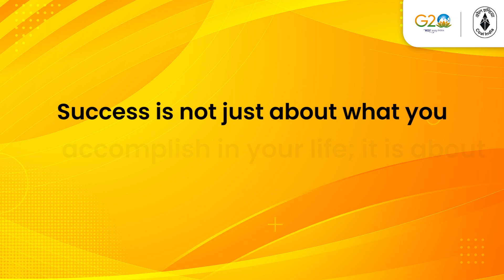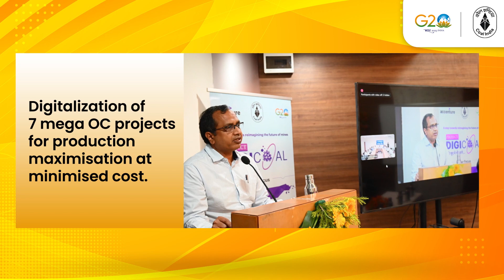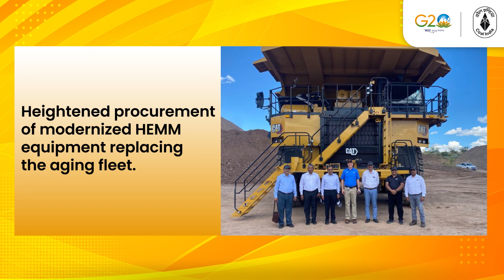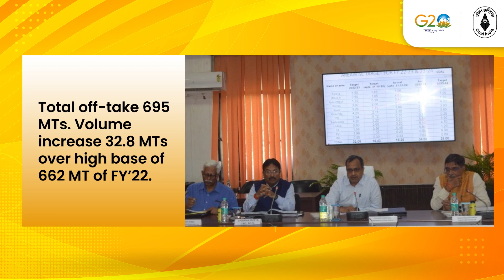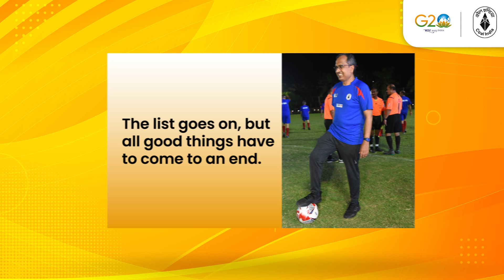A RELOOK AT SHRI PRAMOD AGRAWAL'S TENURE AS CHAIRMAN COAL INDIA